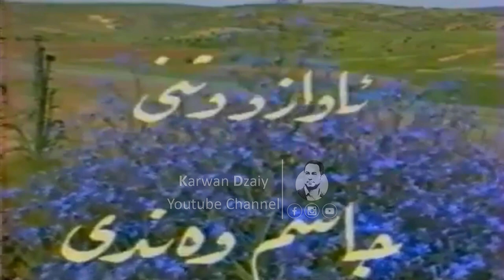Jasm Wandi - Taman _Clip | جاسم وەندی - تەمەن